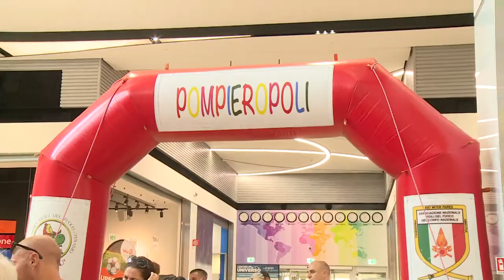Pompieropoli, bambini a scuola dai Vigili del Fuoco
Bambini e vigili del fuoco un connubio sempre più indissolubile. La conferma arriva dall’evento Pompieropoli, ospitato all’interno del centro commerciale Universo di Silvi fino a domani